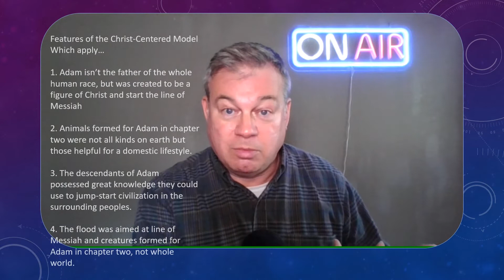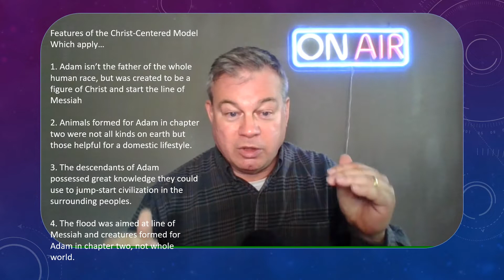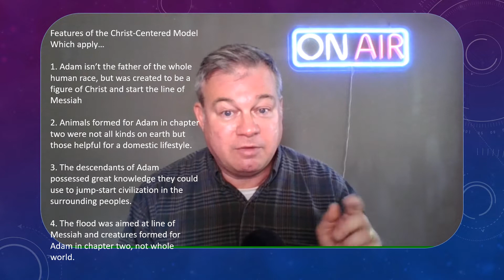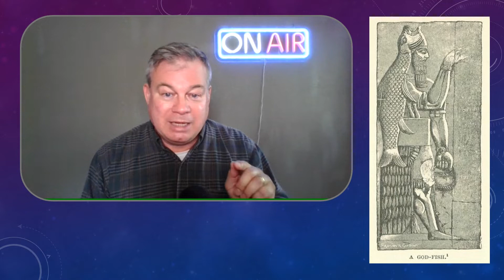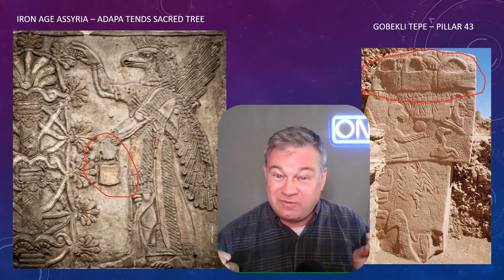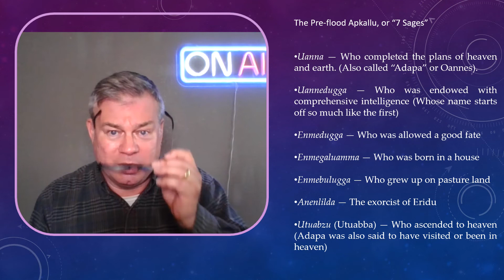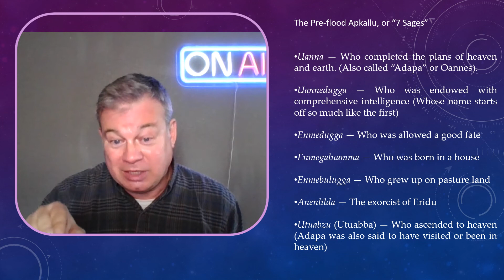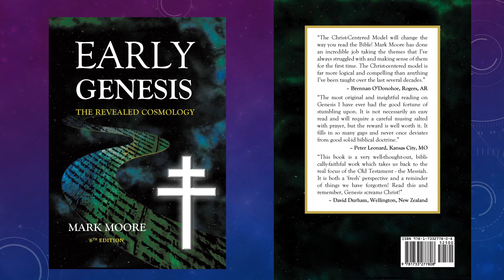The Apkallu and the Patriarchs of Early Genesis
Are the Apkallu of Sumerian and Akkadian myth connected to some of the partriarchs of early Genesis? This idea doesn't fit well with traditional views of early Genesis, but the Christ-centered view of the text suggests intriuging possibilities. Some have wondered why, if the account of Adam was a truly ancient account, the myths of surrounding peoples make no mention of him. Well, perhaps they do.
Two other videos that should be of interest to someone who likes this one... Are the chief Sumerian Gods a Distorted Trinity

Link to Amazon page for Early Genesis, the Revealed Cosmology.